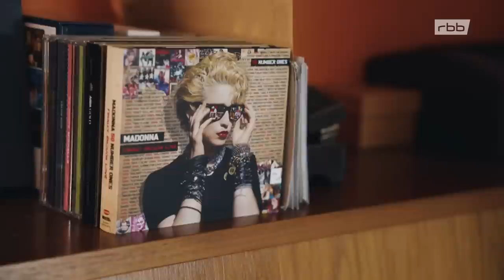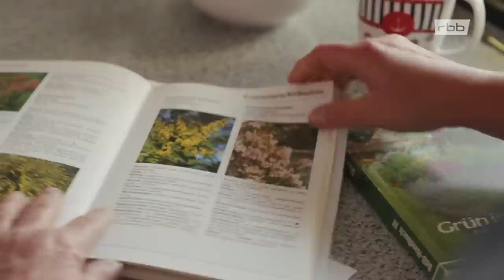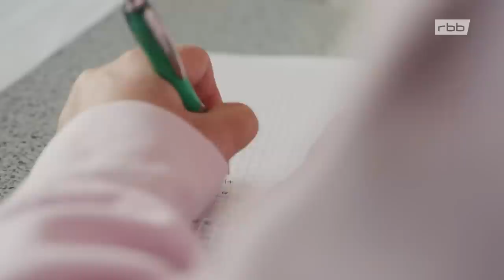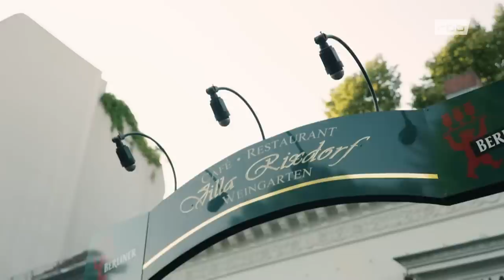Hausbau auf dem Land – was, wenn's länger dauert? | Raus aufs Land Folge 3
Wie viele Berliner:innen zieht es auch Stefan und Mario aufs Land: Doch der Traum vom Eigenheim droht zu platzen, als Verzögerungen den Einzug gefährden.

Jetzt schon rausfinden, wie die “Raus aufs Land”-Geschichten ausgehen? Alle Folgen in der ARD Mediathek

Der Traum vom Eigenheim in Brandenburg soll für Stefan und Mario schon bald in Erfüllung gehen! Die beiden Altenpfleger wollen raus aus der Großstadt und endlich raus aufs Land. Ein altes Haus kommt für sie nicht in Frage. Wie viele andere träumt auch das Paar von einem Neubau – ganz nach den eigenen Vorstellungen. Im Frühjahr 2022 fällt der erste Spatenstich und Stefan und Mario können dem Haus beim Wachsen zuschauen.

Der Umzug scheint in greifbarer Nähe, deshalb kündigt das Paar seine Wohnung in Neukölln und zieht übergangsweise zu Stefans Mutter – die ebenfalls nördlich von Berlin in Brandenburg lebt. Von hier haben sie einen langen Arbeitsweg, stehen mitten in der Nacht auf, um jeden Morgen ihre Fahrt nach Berlin anzutreten, haben kaum noch Freizeit. Und was nur eine kurze Übergangszeit sein sollte, dehnt sich plötzlich zu einer Langzeit-Lösung aus. Bau-Verzögerungen gefährden den geplanten Einzug im Herbst: Dachstuhl, Fenster, Wasser-, Strom- und Gasversorgung, Urlaube und Corona führen zu wochenlangem Warten. Die Nerven liegen blank und immer wieder stellt sich das Paar die Frage: Werden sie bis Weihnachten im neuen Heim wohnen können?

Willkommen bei "Raus aufs Land", einer rbb Dokuserie, die Berliner:innen nach Brandenburg folgt. Zwischen Einsamkeit und der Aussicht auf ein idyllisches Landleben stoßen sie an ihre Grenzen auf der Suche nach Ruhe, Natur und einer neuen Heimat. Lasst euch auch anstecken, vielleicht wollt ja auch ihr bald “Raus aufs Land”. Sollen wir euch dabei begleiten?

Credits:
Leitung rbb: Heike Kerinnis
Idee und Projektleitung rbb: Helge Oelert
Digitalredaktion rbb: Luisa Jahn

Regie: Ole Siebrecht
Kamera: Maurice Wilkerling, Susanne Erler
Schnitt: Anabel Kuntze, Aldo Montesano
Redaktion: Christian David, Jörg Oppermann
Produktion: Florian Fimpel, Elena Kettner
Leitung Drive Beta: Catherine Harwardt
Produzenten: Hannes Jakobsen und Johannes Middelbeck

Bild: rbb